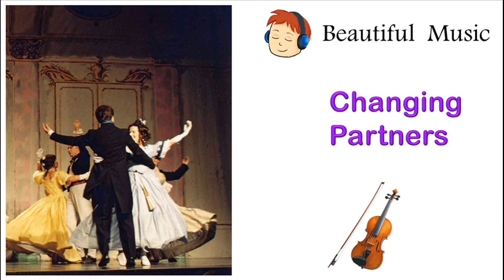Changing Partners (violin instrumental music เพลงบรรเลงไวโอลิน)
"Changing Partners" is a pop song with  lyrics by Joe Darion and music by Larry Coleman. There are many versions of recording. The best-known recording was made by Patti Page on September 21, 1953. The version by Patti Page started on the Billboard charts on November 21, 1953, staying on the chart for 21 weeks and reaching #3 in 1954.

If you are a music lover, you are invited to join my music collection

"Changing Partners"  เป็นเพลงดังแต่งเนื้อเพลงโดย Joe Darion และแต่งทำนองโดย Larry Coleman. เพลงนี้มีการบันทึกเสียงหลายเวอร์ชั่น  เวอร์ชั่นที่รู้จักกั้นดีที่สุดเป็นเสียงร้องของ Patti Page บันทึกเสียงเมื่อวันที่ 21 กันยายน พ.ศ.2496 ซึ่งเริ่มติดอันดับ Billboard เมื่อวันที่ 21 พฤศจิกายน พ.ศ.2496 ติดอยู่นานถึง 21 สัปดาห์ และไต่ขึ้นถึงอันดับที่ 3 ในปี พ.ศ.2497

ถ้าคุณเป็นคนรักดนตรี ขอเชิญมาฟังดนตรีด้วยกันที่